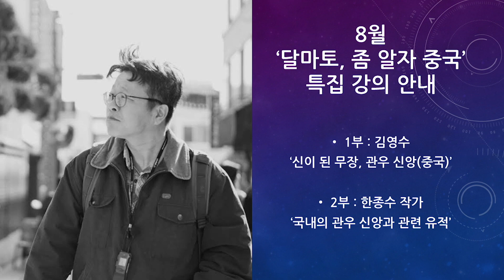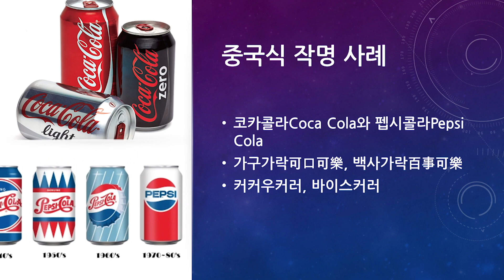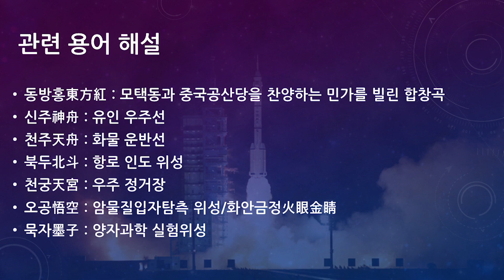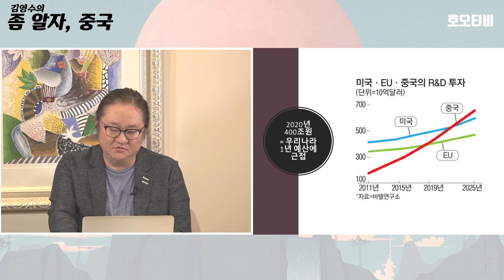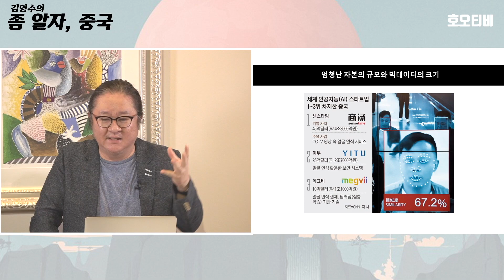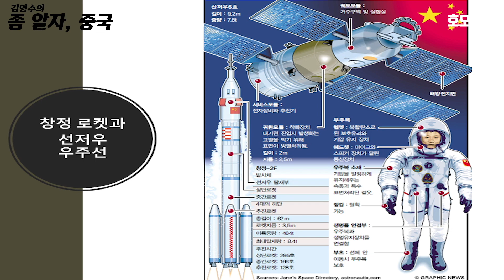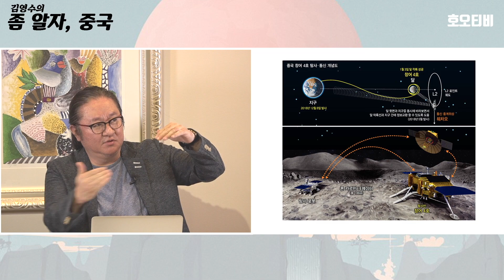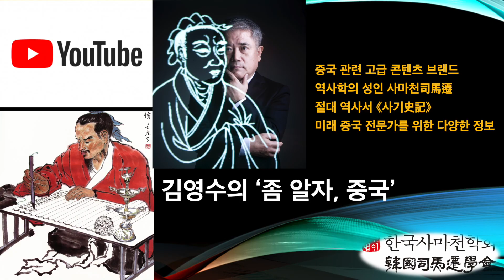중국의 우주굴기(2시간 23분)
최근 중국은 화성탐사 우주선 '축융'호를 성공적으로 발사하여 화성탐사를 시작했습니다. 중국의 우주과학 기술은 이미 세계 최고수준에 올라 있습니다. 2년 전 한국사마천학회의 '달마토'에서 중국의 우주굴기에 대한 특별 강의를 진행한 바 있고, 이를 두 개의 영상으로 나누어 올린 바 있습니다.
화성탐사선 발사성공을 지켜보면서 중국의 우주굴기를 한 번 더 정리하고자 두 영상을 합쳐 올립니다. 2시 23분의 긴 영상입니다. 찬찬히 봐주시기  바랍니다.